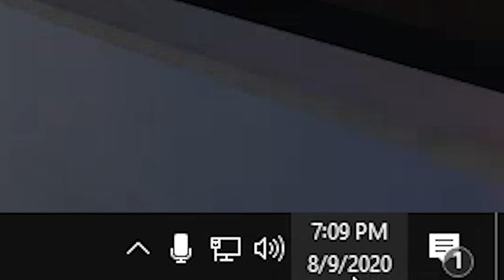VRChat but we find mickey mouse on drugs..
My Gaming/Desk Setup:
2x 4k 144 hz Samsung S4295 Monitors
Ducky One 2 Mini (Blue Switch Edition)
Logitech G502 Hero Mouse
PS4 Pro
Logitech c922 HD 1080p Pro Webcam
Razer Kraken V4 Headphones

My PC Specs:
CPU: Core i9 9700k
RAM: 128 GB DDR4 @ 3600 MHz
Graphics Card(s): 2x Nvidia GeForce RTX 2070 SUPERs